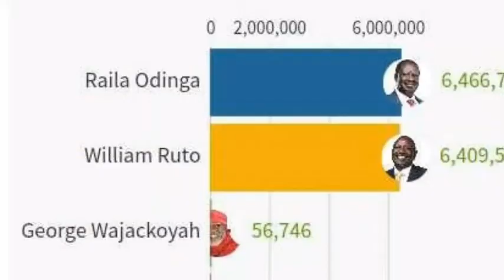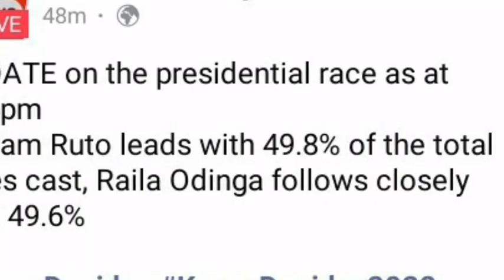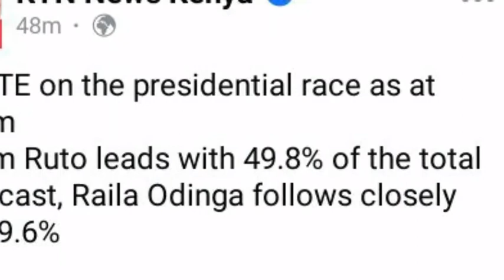IEBC has few days to declare the winner of the presidential race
Kenya's General election hit his due on 9th of August 2022. The voting process conducted by IEBC which saw kenyans elect the preferred candidate in various post. Some minor leaders have already been announced with others still yet to be announced. However, the presidential election is heating headlines now and then with kenyans eager to know who will lead them